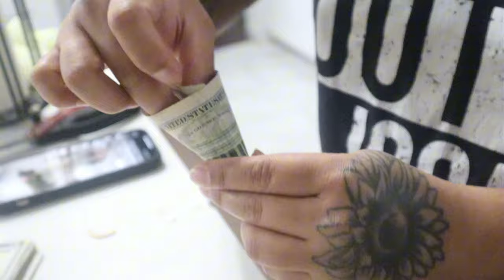MIZO VLOG! MARCH THLA HI SURPRISED SIAM IN KA BUAI😂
Guitarist: SDP SAILI🫶🏼